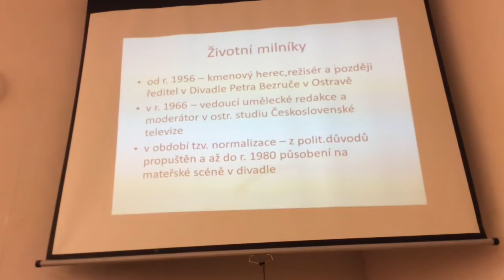Návštěva Luďka Eliáše na Wigymu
V minulém týdnu navštívil Wichterlovo gymnázium pan Luděk Eliáš, herec, režisér a publicista, který studentům přednášel o svém životním osudu za druhé světové války

redaktor a kamera: Jan Socha